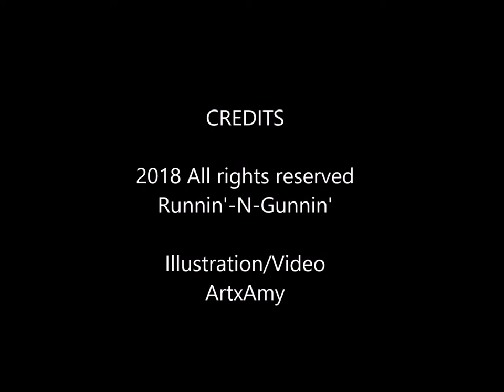Fine With Me